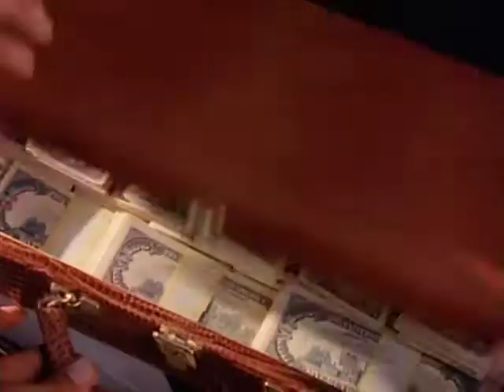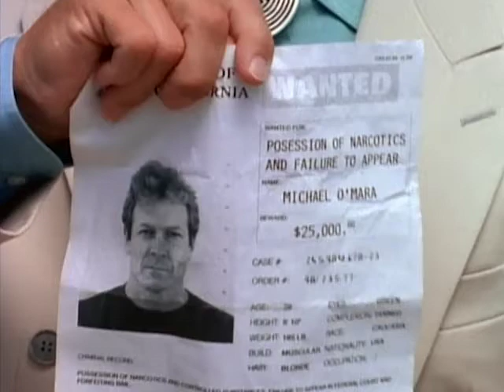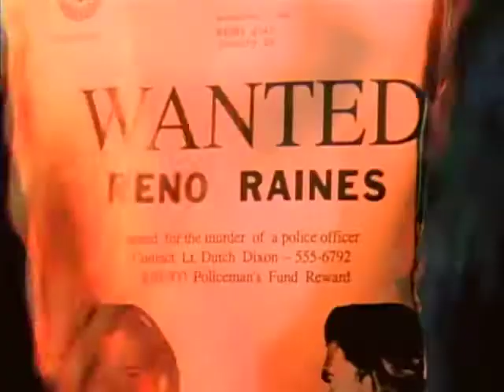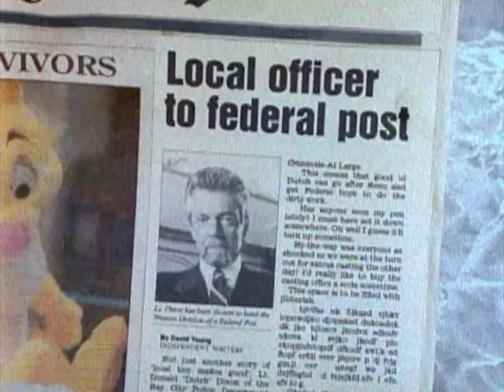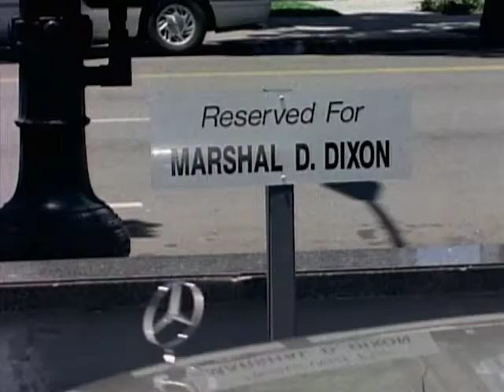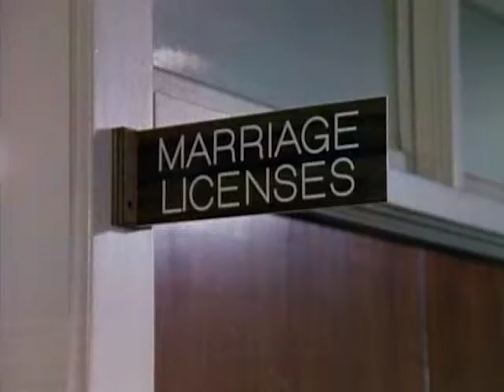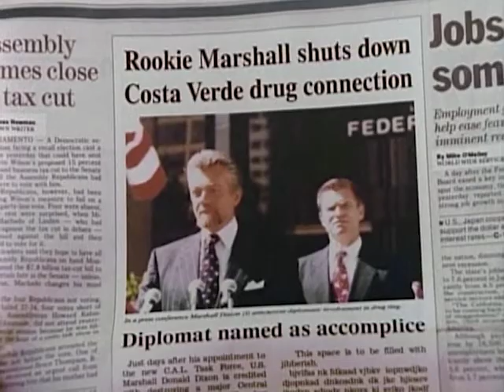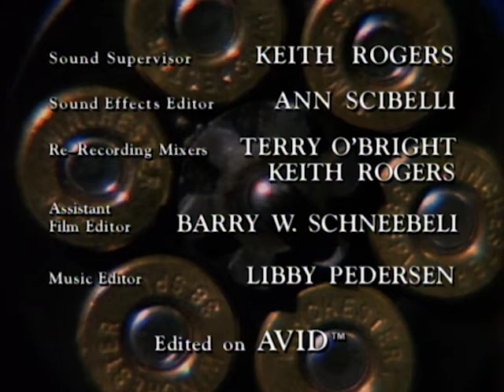Renegade - Season 4, Episode 1 - Sawed-Off Shotgun Wedding - Full Episode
When Reno falls in love with a foreign drug smuggler's lawyer, the two plan to turn on the corrupt diplomat and bring him down. Meanwhile, Dutch is promoted to a US Marshal, giving him more power than ever before to track down Reno.